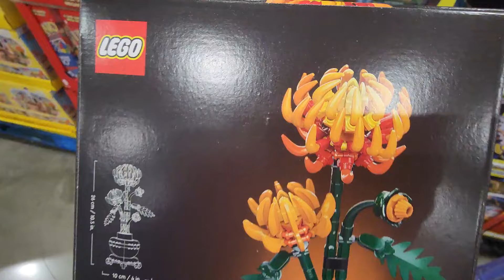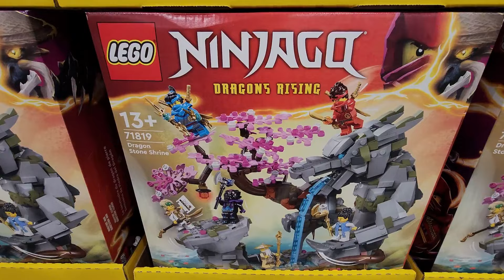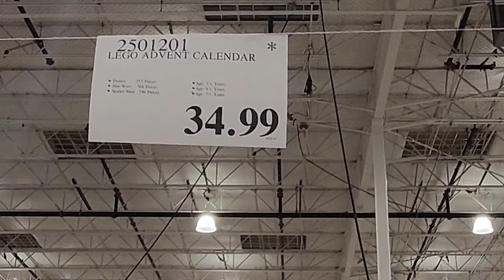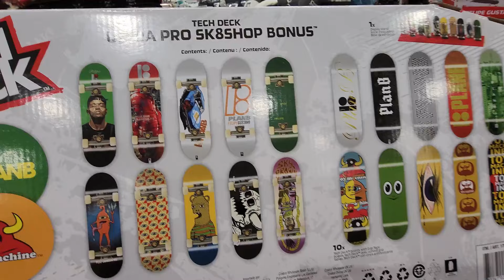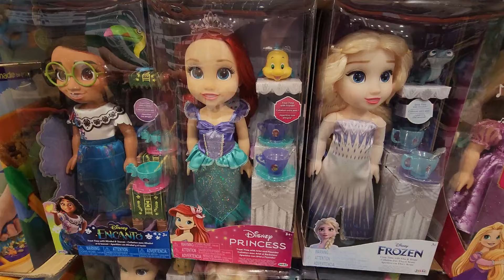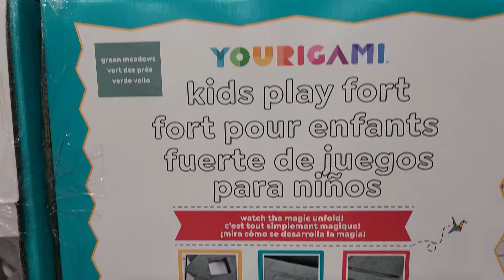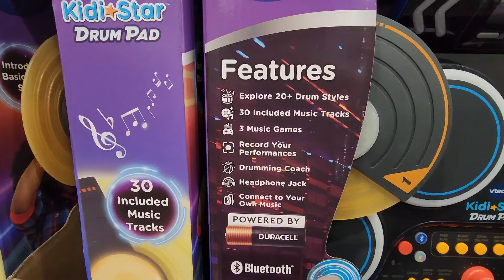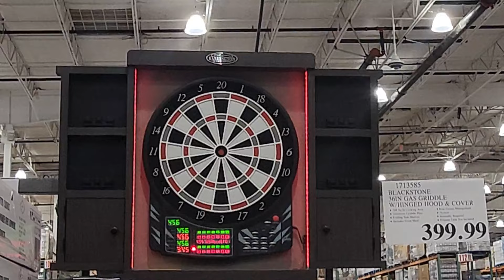COSTCO CHRISTMAS TOYS 2024 GIFT IDEAS!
My name is Jen and I am so glad you are here on my Shop with Jen shopping channel 🛒 If you LOVE to shop, you are in the right place!

✨️HAPPY SAVINGS!✨️  We are located in the St. Louis area and today we are shopping at the St. Louis Missouri COSTCO for Christmas toys and gifts!

BUSINESS ADDRESS:

Much love,
Jen

or-

and/or